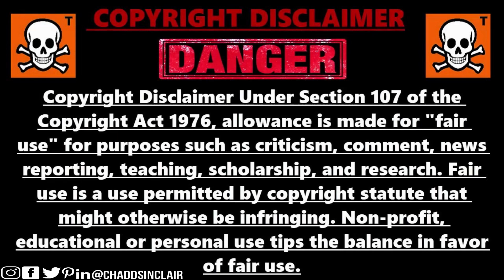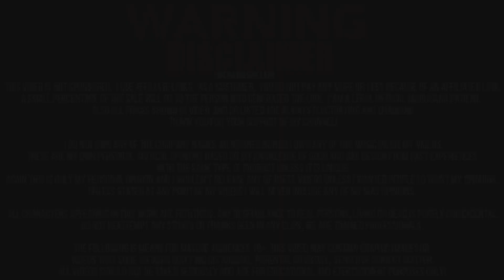Dam Collapses Causes Flooding In Russia!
Terrible Storm in Russia! Heavy Wind and Hail in Tula, Russia (July 8, 2020)
floods hits madrid ,spain | Dam collapse causes floods in Ruza, Moscow, russia
Dam Collapses & Causes Flooding in Ruza, Moscow Oblast, Russia In the Moscow region of Ruza in the evening of July 8, a dam broke. On July 7 and 8, it rained heavily in the area; the dam could not withstand heavy rain. Water rushed along the Gorodanka riverbed to Ruza, having washed off a private house on Krasnoarmeyskaya Street, the municipality announced a state of emergency, local media reported.
The vice-governor of Moscow Region Igor Treskov later confirmed that five houses were washed away, and not one. "It was washed away five houses, damaged at least four road Two of them are now completely washed away already conducted emergency repair work..", - said the cod in the TV channel "Russia 24" (RTR).
A TASS source said that 29 household plots with private homes were also flooded .
13431 71a ave
surrey bc
v3w2l2
canada